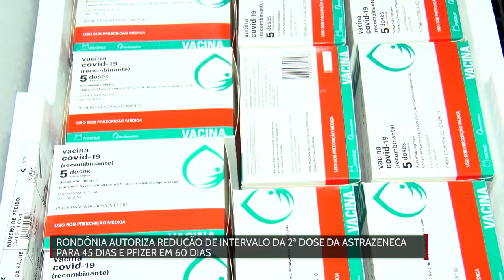Rondônia autoriza redução de intervalo da 2ª dose da AstraZeneca